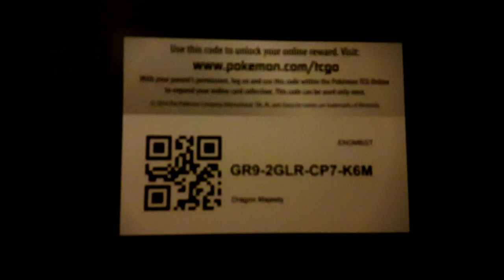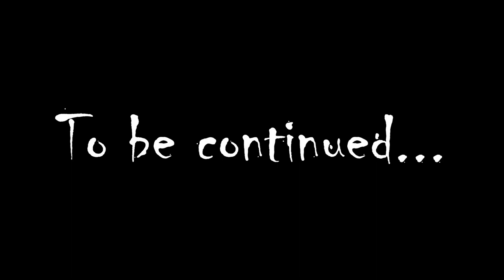Granny In Real Life: Day 5! Escape Is Near!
We woke up in the dark and this time things were different! We found a hammer and broke off some wood planks! Did we escape? Find out!